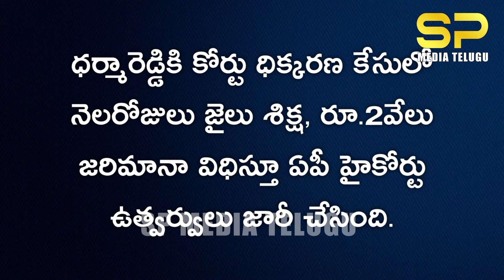TTD EO ధర్మారెడ్డికి నెల రోజులు జైలు శిక్ష / రెండు వేల జరిమానా / TTD EO Dharma Reddy /